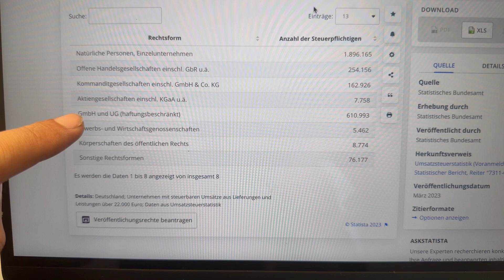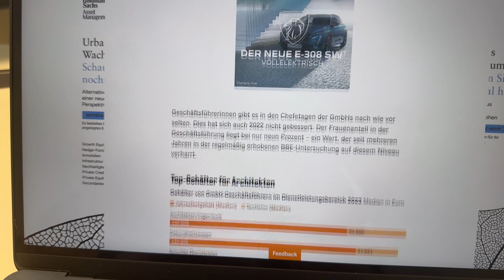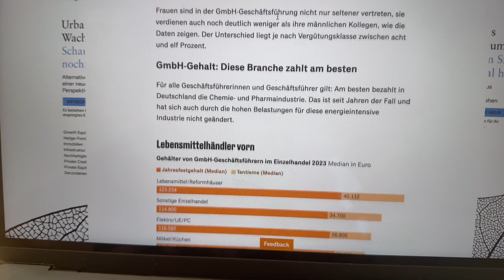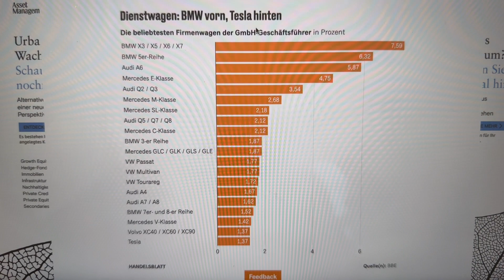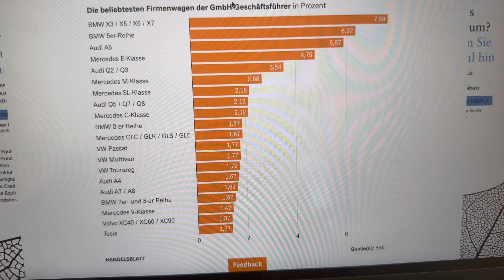FREMDVERGLEICH Geschäftsführergehalt! Das ist ab 2024 zulässig! | Steuerberater Roland Elias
Die Vergütung der GmbH-Geschäftsführer in Deutschland stagniert, wobei größere GmbHs mit über 25 Millionen Euro Umsatz sogar einen leichten Rückgang verzeichnen. Dies zeigt eine umfassende Studie über Gehälter in 50 verschiedenen Branchen. Der typische deutsche GmbH-Geschäftsführer ist im Durchschnitt 52 Jahre alt und verdient etwa 182.000 Euro pro Jahr, wobei die Gehaltsspanne erheblich variiert. Frauen sind in der Geschäftsführung weiterhin unterrepräsentiert und verdienen im Vergleich zu ihren männlichen Kollegen weniger. Die Chemie- und Pharmaindustrie zahlt in Deutschland am besten, während Makler und Einzelhändler niedrigere Gehälter verzeichnen, insbesondere aufgrund gesunkener erfolgsabhängiger Tantiemen.